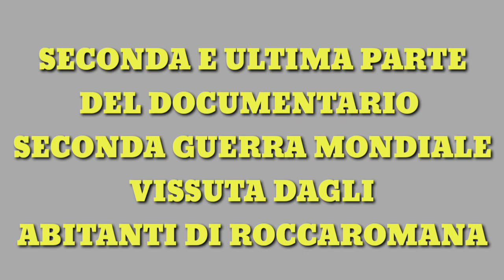2° parte ''Documentario Seconda Guerra Mondiale vissuta dagli abitanti di Roccaromana''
In questo mio video girato a Roccaromana, ho intervistato il signor Domenico Lombardi (classe 1930) insieme a sua moglie, la signora Margherita Offi (classe 1932), la signora Vittoria Muzzo (classe 1928), il signor Angelo Pecoraro (classe 1931) e la signora Antonietta De Bernardo (classe 1930), originaria di San Gennaro Vesuviano, i quali hanno raccontato tutto ciò che si ricordavano riguardo quei brutti giorni della guerra. Questa oltre ad essere la seconda parte, è anche l'ultima di questo documentario.